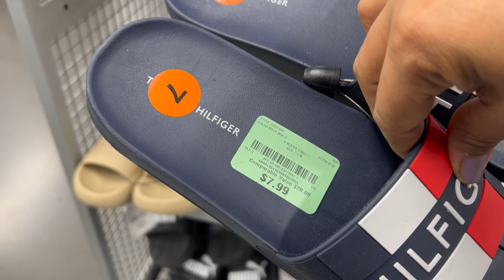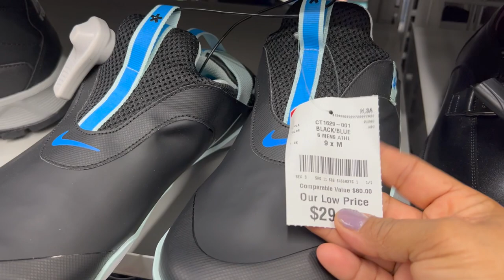😍Rebaja De Zapatos En Burlington😱 Mucha Mercancía En Burlington!